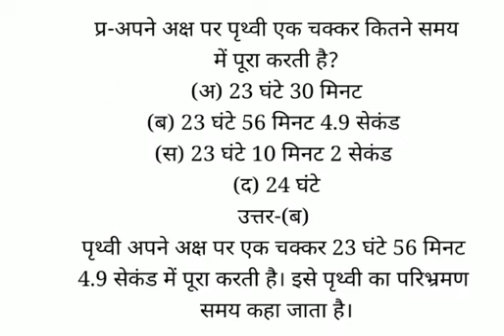अपने अक्ष पर पृथ्वी एक चक्कर कितने समय में पूरा करती है?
(अ) 23 घंटे 30 मिनट
(ब) 23 घंटे 56 मिनट 4.9 सेकंड
(स) 23 घंटे 10 मिनट 2 सेकंड
(द) 24 घंटे
उत्तर-(ब)
पृथ्वी अपने अक्ष पर एक चक्कर 23 घंटे 56 मिनट 4.9 सेकंड में पूरा करती है। इसे पृथ्वी का परिभ्रमण समय कहा जाता है।